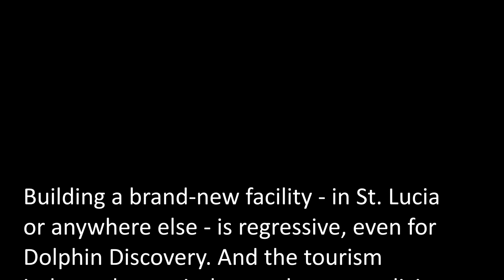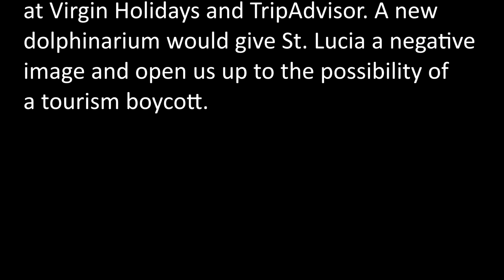Say NO to captive dolphins in St. Lucia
This horrid act that has been going on for years around the world must come to an end. These poor mammals have no say in the kind of mistreatment that we, as humans, have portrayed. If any of you have an ounce of feeling and emotion in your heart, boycott all dolphin parks, aquariums, etc. We should be putting an end to dolphin businesses- not creating new ones. St Lucia is unfortunately targeted as the next destination for a dolphin park and we are doing what we can to stop this. A petition is one of the projects we have put together and every single signature counts.